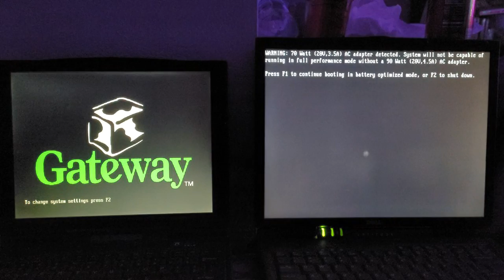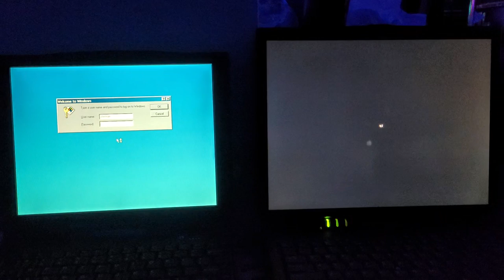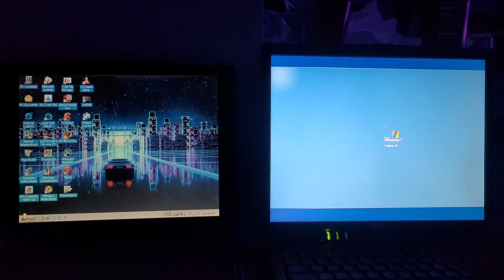Windows 98 vs Windows XP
Windows 98 Laptop Specs:
Gateway Solo 2550
Intel Celeron
Silicon Motion LynxEM
64MB RAM
20GB HDD
Windows 98 Second Edition

Windows XP Laptop Specs:
Dell Latitude C840
Intel Pentium 4 Mobile
NVidia GeForce4 440 Go
512MB RAM
40GB HDD